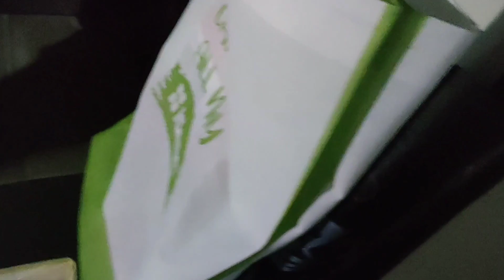Daawat Vlog | Home Tour 🏠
Daawar Vlog | Home Tour 🏠

home tour house tour luxury home tour new model home tou tour luxury house tour new home tour home tours home tour vlog room tour luxury homes